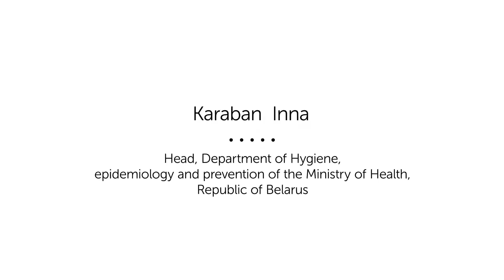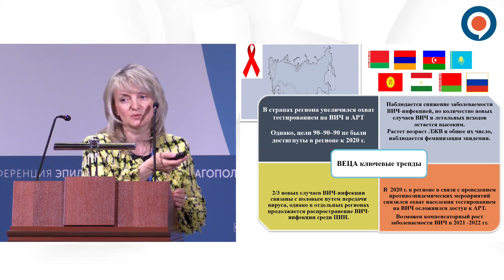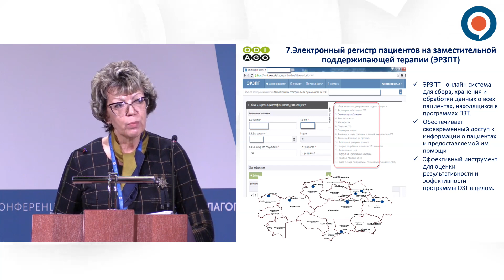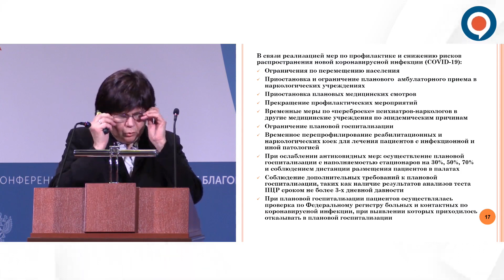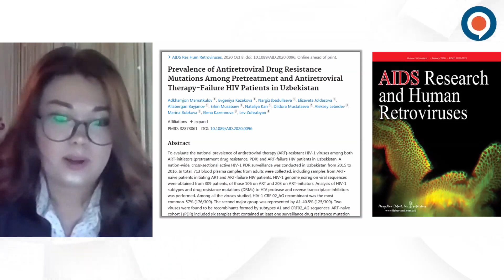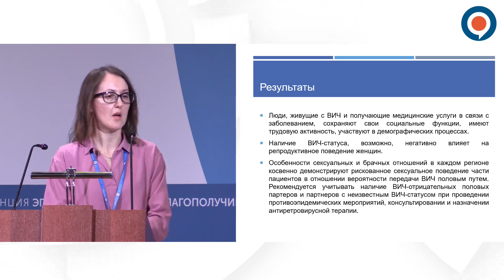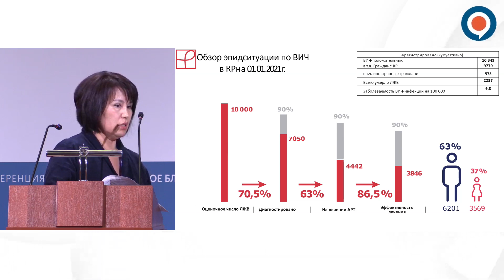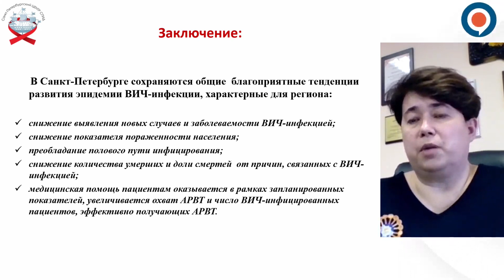"Эпиднадзор за ВИЧ" Сессия 19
Председатели:
Карабан Инна Александровна,
начальник отдела гигиены, эпидемиологии и профилактики Министерства здравоохранения Республики Беларусь

Докладчики:
Ладная Наталья Николаевна,
Центральный научно-исследовательский институт эпидемиологии Роспотребнадзора
ФБУН ЦНИИ Эпидемиологии Роспотребнадзора, Россия
«Эпидемиология ВИЧ-инфекции в странах региона ВЕЦА»

Петренко Ирина Ивановна,
Заместитель директора Казахстанского научного института дерматологии и инфекционных заболеваний, Казахстан
«Система электронного кейс-менеджмента ВИЧ-инфекции для использования в надзоре за ВИЧ»
Киржанова Валентина Васильевна,
ФГБУ «НМИЦПН им. В.П.Сербского» Минздрава России
«Современные тенденции распространенности наркомании в России»

Казакова Евгения Ивановна,
Младший научный сотрудник Научно-исследовательского института Вирусологии Республиканского специализированного научно-практического медицинского центра эпидемиологии, микробиологии, инфекционных и паразитарных заболеваний, врач-вирусолог Референс Лаборатории, Узбекистан «Вирусологическая характеристика ВИЧ-1 в Республике Узбекистан»
(По ВКС)

«Социально-демографический портрет ЛЖВ в 7 странах региона ВЕЦА»

Солпуева Айгуль Сагындыковна,
Заведующая эпидемиологическим отделом республиканского центра СПИД, Кыргызстан
 «Опыт применения экспресс-тестирования на ВИЧ в Кыргызстане»

Пантелеева Ольга Викторовна, заведующий отделением эпидемиологии и медицинской статистики СПб ГБУЗ «Центр по профилактике и борьбе со СПИД и инфекционными заболеваниями», Виноградова Т.Н., заведующий отделом профилактики и медико - социальной работы СПб ГБУЗ «Центр по профилактике и борьбе со СПИД и инфекционными заболеваниями» , Россия
«Эпидемиологическая ситуация по ВИЧ-инфекции в Санкт-Петербурге»
 (по ВКС)

Гущин Владимир Алексеевич,
руководитель лаборатории механизмов популяционной изменчивости патогенных микроорганизмов Национальный Исследовательский Центр Эпидемиологии и Микробиологии им. Н.Ф. Гамалеи Минздрава России «Подходы к диагностике и учету ВИЧ- инфицированных в Российской Федерации»